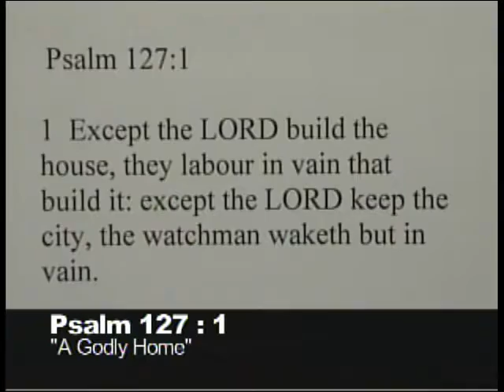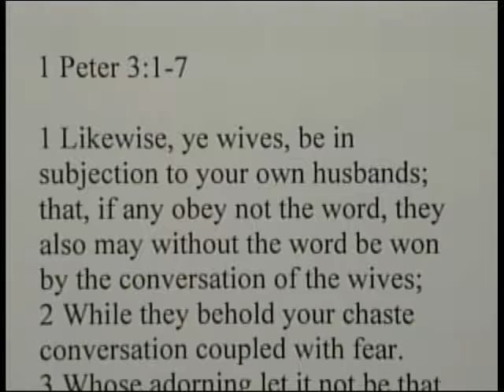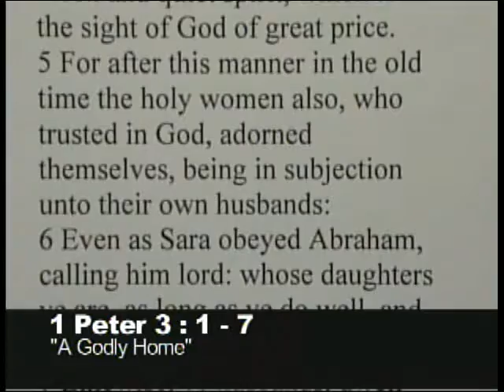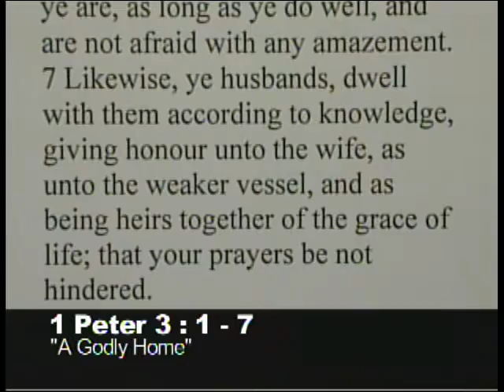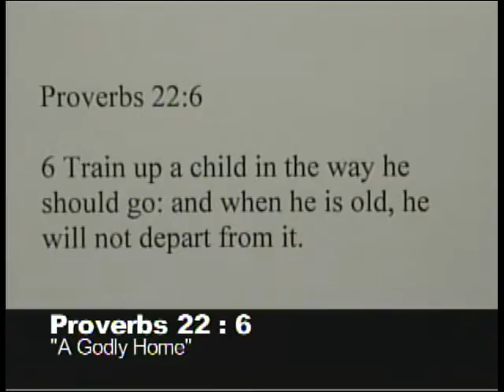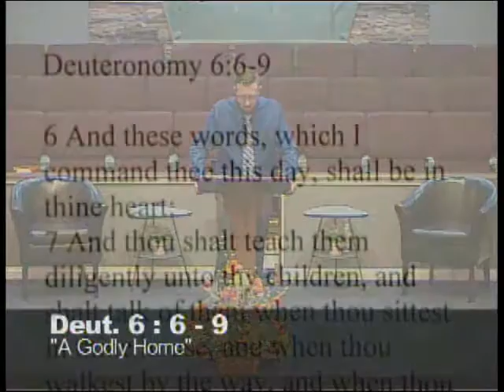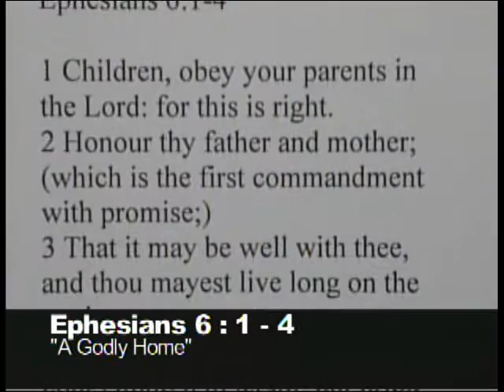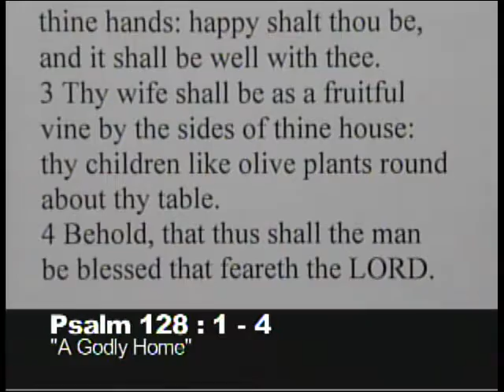"A Godly Home" Psalm 127:1 3/26/17 PM By Chris Hampton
Cincinnati, Ohio
By: Chris Hampton